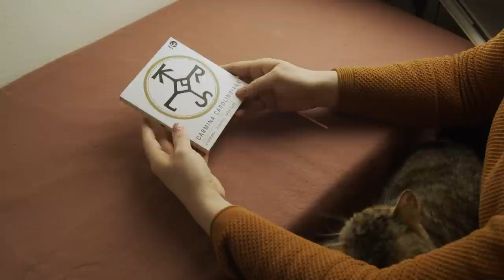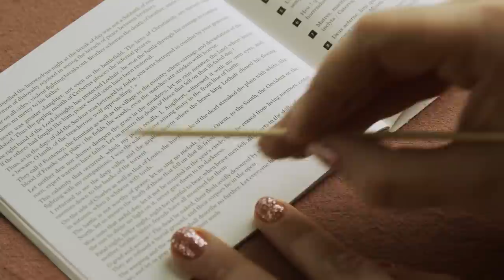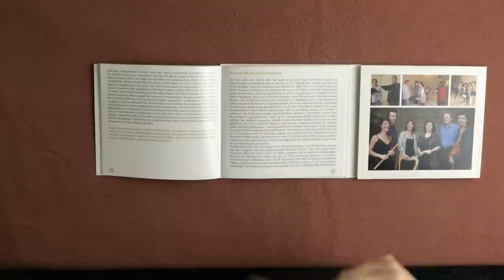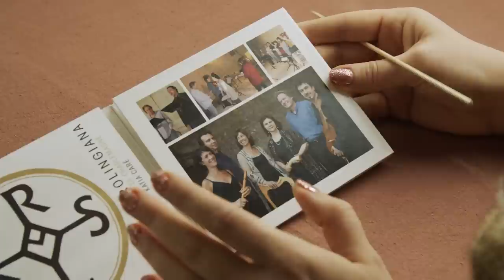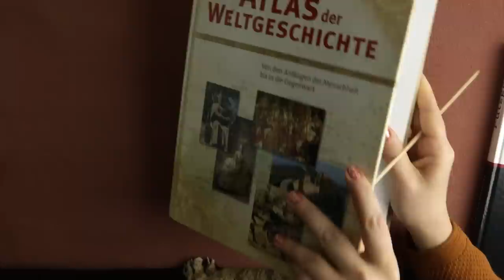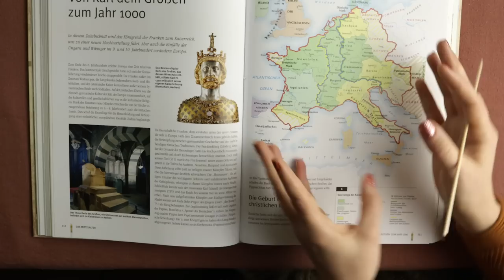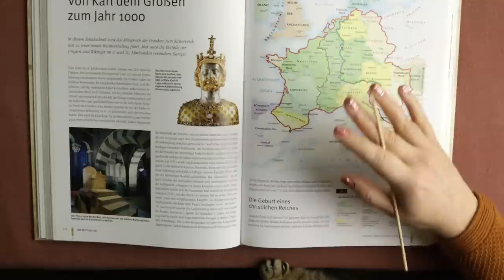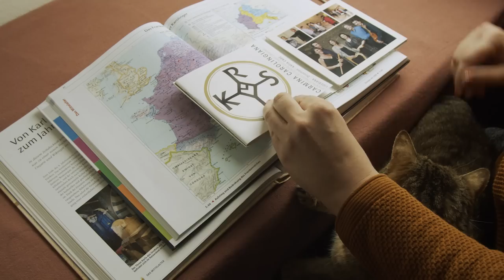ASMR A Song of the Heirs of Charlemagne (medieval history, soft spoken)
Are you in the mood for a little medieval history? For Christmas, I got a CD with poems from the age of Charlemagne and one of them really stuck with me. It's the description of a battle between Charlemagne's heirs, one that would influence the shape of Western European states until today.

The CD is by Ensemble Ligeriana under the direction of Katie Caré; the title is Carmina Carolingiana, Chants épiques au temps de Charlemagne:

Books are Der Große Atlas der Weltgeschichte, Neuer Kaiser Verlag, and Putzger Historischer Weltatlas, Kartenausgabe.

Nail polish: Essie Claim to Flame and one coat of Essie A Cut Above on top. Don't do it!

Melange ASMR
Postfach 0021
1015 Vienna
Austria